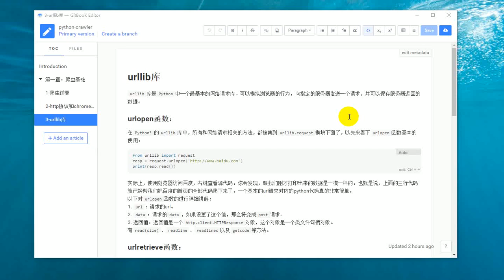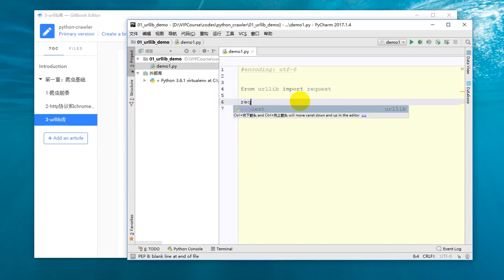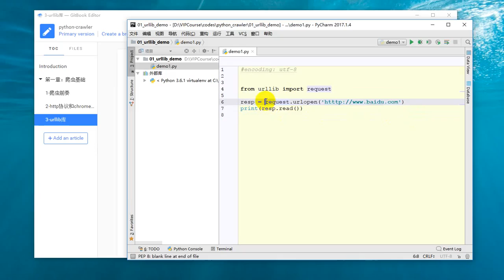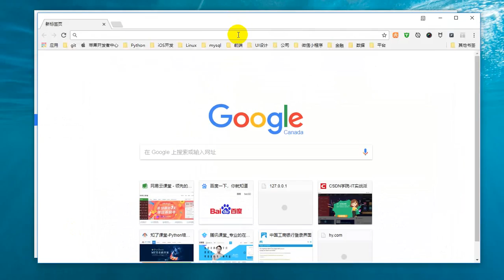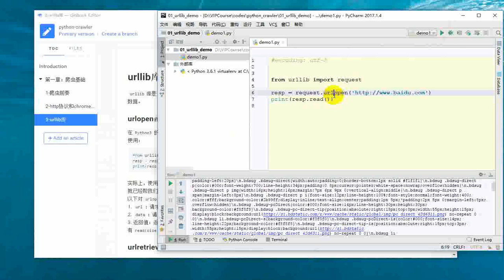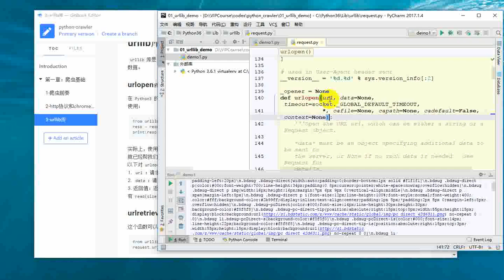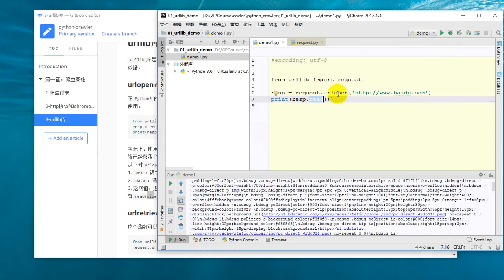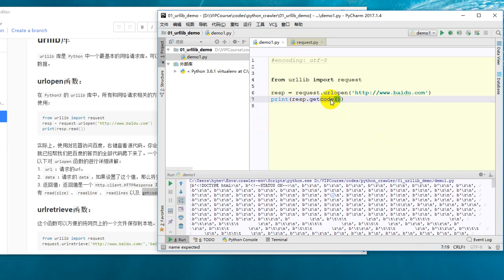25 Python网络爬虫丨02 网络请求丨1 urllib库之urlopen函数用法